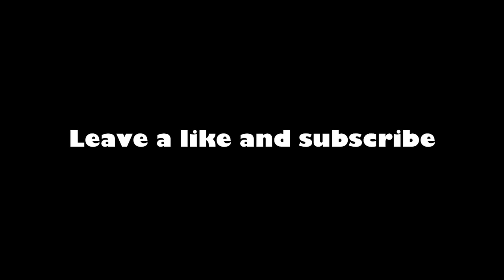GROWTOPIA'S Luckiest Gacha OF ALL TIME! #5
This video is all about Luckiest Gacha in Growtopia part 5 compilation.

Credits to:
🎉AlbedoXD変ィッ
🎉OmkuatGT
🎉RoyalZx GAMING
🎉The Snails
🎉J
🎉Bonesawk GT
🎉Vesternite
🎉zinx_val
🎉KhoamiTom